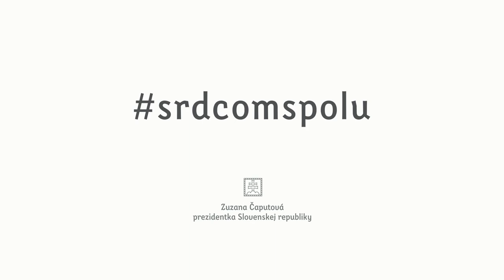Zuzana Čaputová - Ďakujem!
Prezidentka SR Zuzana Čaputová.